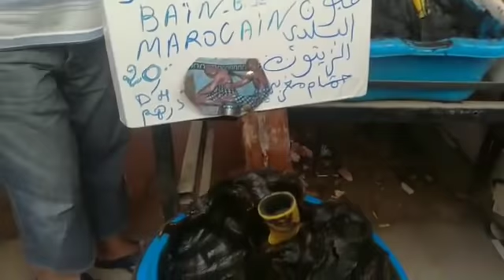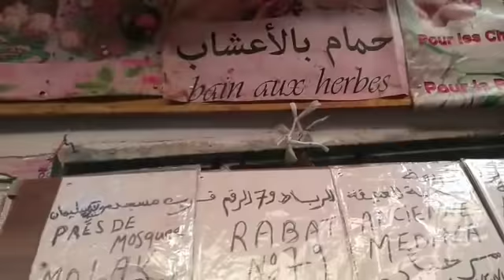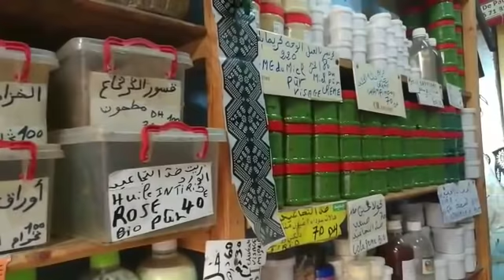أقوى الخلطات المغربية للجسم والشعر _ محل العطارة